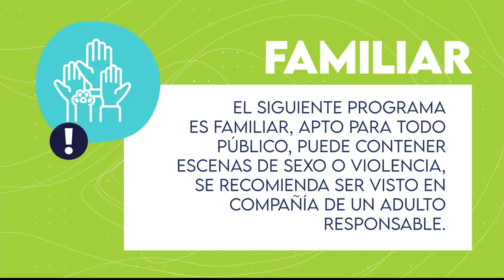¡Vuelve Mascotas al Parque!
Vuelve Mascotas al Parque, un evento de Telemedellín que reúne a las familias de la ciudad en el Parque Gabriel García Márquez, para promover el cuidado y bienestar de nuestros animales de compañía.
Los esperamos este domingo 28 de abril, de 9:00 a.m. a 2:00 p.m., para que disfrutemos de esta maravillosa jornada al aire libre.
En la siguiente historia les comparto la programación, va a estar buenísima.